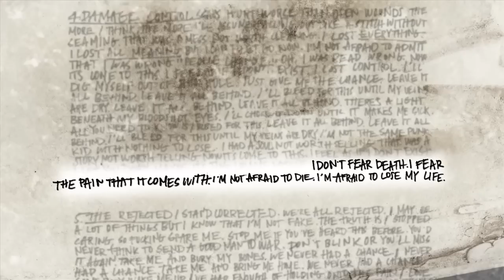TEAR OUT THE HEART 'Dead, Everywhere' Track By Track (Part 1)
Tear Out The Heart  'Dead, Everywhere' in stores now.